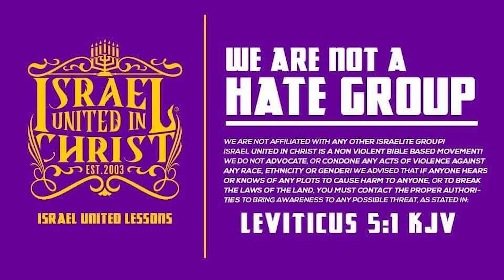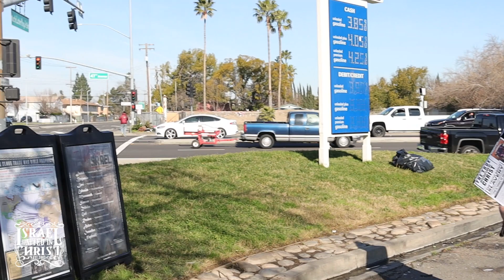Evils Of America Revealed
Primary: Officer Judah Josiah
Secondary: Officer Shem